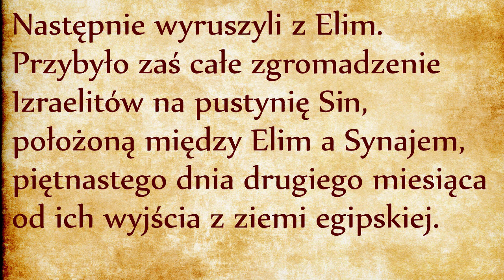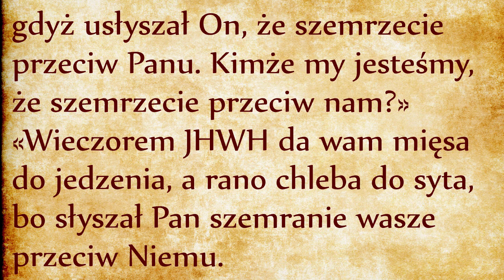Głód Prawa Bożego (Wj 16, 1-3.6-8)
Izraelici pielgrzymują już od półtora miesiąca. Tyle czasu trzymali język za zębami, aż w końcu zaczynają szemrać. Już nie z powodu pragnienia, tym razem z powodu głodu. W poprzednim odcinku zrozumieliśmy, że Izraelici byli spragnieni czegoś więcej niż wody. Tym razem też dowiemy się, jaki jest ich głód najgłębszy.
Szemranie zaczyna się od żałowania egipskiej przeszłości, od upiększenia jej. Ale przecież opuścili Egipt z całym dobytkiem, ze wszystkimi stadami! Stwierdzenie “wkrótce pomrzemy” jest więc mocno przesadzone. Tak naprawdę szemranie nie dotyczy braku jedzenia, dotyczy zmartwienia o przyszłość. Tak naprawdę pytanie brzmi: “KTO da nam jedzenie?” Izraelici są przesiąknięci kulturą egipską, która pouczała, że wylewy Nilu i cały dobrobyt od niego pochodzący przychodziły dzięki wstawiennictwu faraona, dzięki ofiarom świątynnym (odsyłam do naszego odcinka na temat mitologii egipskiej, link). Skoro Haszem, Bóg Abrahama, zgładził faraona, kto teraz zatroszczy się o zapewnienie dobrobytu?
Szemranie wcale nie dotyczy teraźniejszości, ale lęku o przyszłość. Dopóki Izraelici trwali w niewoli, mieli od kogo oczekiwać chleba. Izraelici są teraz wolni, ale kto ich nakarmi? Myślą sobie: “Haszem miał moc, aby nas uwolnić, ale czy będzie nadal z nami, czy będzie nas karmić?” To jest ich pytanie.

Istnieje jeszcze głębszy podtekst tego pytania. Mianowicie: kto posiada autorytet, aby nadać Prawo? Kto decyduje o Prawie? Przestańmy być idealistami i przyznajmy, że w każdym społeczeństwie uprawniony do ustalania reguł jest ten, który daje chleb. Nawet w rodzinie dziecko jest posłuszne rodzicom dopóki jest od nich zależny, dopóki jest przez nich karmiony. W każdej organizacji szefem jest ten, który potrafi organizować stały przypływ jedzenia. Moglibyśmy mnożyć przykłady.
Samo przynoszenie jedzenia jeszcze nie buduje wspólnoty. Jedzenie ma być spożywane podczas posiłku, bo posiłek jest rytuałem, który tworzy więź cielesną między biesiadnikami. Tak się dzieje w rodziny, w lokalnej społeczności, w narodzie. Fundamentem każdej kultury jest kultura posiłku.
Dopóki ktoś jada codziennie, zapomina o tym fundamencie, zapomina o Bogu. W naszych społeczeństwach zamieniliśmy pojęcie Boga na pojęcie Państwa opiekuńczego, a od niedawna powierzyliśmy nasze zaufanie w rękach wielkich sieci dystrybucyjnych. Nasze zaufanie do nich bierze się ze ślepej wiary w to, że w supermarketach zawsze znajdziemy jedzenie, na każde nasze zawołanie, jak tylko zapragniemy. Potwierdza to teza o tym, że rządzi ten, kto karmi. Drugorzędne jest, czy jest uczciwy lub sprawiedliwy. Tylko chlebodawca jest uprawniony do ustalania reguł.

W tych świetle rozumiemy, że Izraelici potrzebują szefa, potrzebują przywódcy, potrzebują chlebodawcy. Na własne oczy oglądali niespotykane cuda podczas przekroczenia Morza Czerwonego, ale to był jednorazowy cud, które już nie ma zastosowania na pustyni... Izraelici zrozumieli, że Haszem jest Bogiem wyzwolicielem, że Mojżesz jest Jego sługą, ale czy Haszem jest również Bogiem karmiącym? Oto ich pytanie.
W głębszym znaczeniu Manna to nawet nie sam pokarm, ale Prawo. Przed chwilą o tym rozmawialiśmy. Kto jest szefem danej wspólnoty? Ten, który daje chleb. Kiedy chrześcijanie codziennie proszą na modlitwie “chleba naszego powszedniego daj nam dzisiaj” - nie mówią tego wyłącznie w znaczeniu materialnym. Ta prośba wyraża podstawową modlitwę Ludu, który deklaruje, że przyjmuje Boże Prawo jako swoje. W tym przypadku chodzi o Prawo ustalone przez Ojca, o zasady rodzinne. Zauważyliście, że prośba o chleb powszedni jest umieszczona w modlitwie “Ojcze nasz” bezpośrednio po wyrażeniu “bądź Wola Twoja”? Przesłanie jest następujące: “Drogi Tatusiu, będziemy mogli spełniać Twoją Wolę pod warunkiem, że zapewnisz nam chleb powszedni”... Człowiek jest posłuszny temu, który daje chleb i który buduje wspólnotę dzięki rytuałowi posiłku!
Podsumowując, stawka szesnastego rozdziału Księgi Wyjścia jest naprawdę zasadnicza. Chodzi o tożsamość Ludu Bożego. Kto zapewni chleb Izraelitom? Odpowiedź na to pytanie pozwoli rozstrzygnąć następne pytanie, mianowicie: “Kto ustali nowe reguły? Kto będzie uprawniony do nadawania Prawa? Komu Izraelici mają być posłuszni?” To są naprawdę istotne pytania. Całe to szemranie nie jest kaprysem ludu, jest zapytaniem o jego najgłębszą tożsamość!
Bóg daje taką odpowiedź: manna będzie waszym chlebem, Ja zapewnię wam codziennie mannę. Ten chleb będzie was kształtował jako wspólnotę. Ten chleb będzie też znakiem tego, że Bóg jest waszym chlebodawcą, a więc będzie upoważniony do nadawania wam Prawa. W zamian Bóg oczekuje posłuszeństwa, co jest pewną próbą dla ludu Bożego. Porozmawiamy o tym w następnym odcinku.